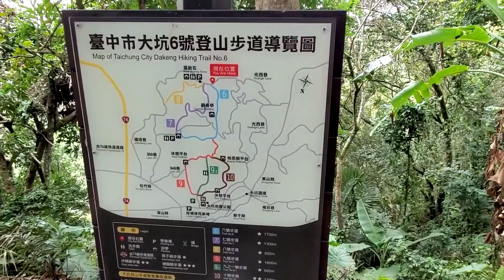台中後花園-大坑步道推薦│六號七號登山步道‧途經風動石還有孔雀出沒‧新手健行登山路線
🐯初二走春！大坑步道6上7下登山路線推薦
是說初二中午回娘家吃飽喝足後
想說不能讓身體繼續走鐘
強生小吠帶著妹妹直接前進大坑
大坑步道六上七下的安排
其實很適合大家輕鬆走跳
只有一開始六號的爬坡比較累
接下來就輕鬆很多嚕
健人就是腳勤🦵
腿是我們的第二顆心臟
過年吃多也要動多哦！